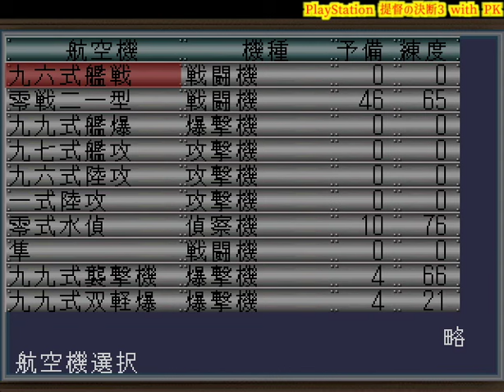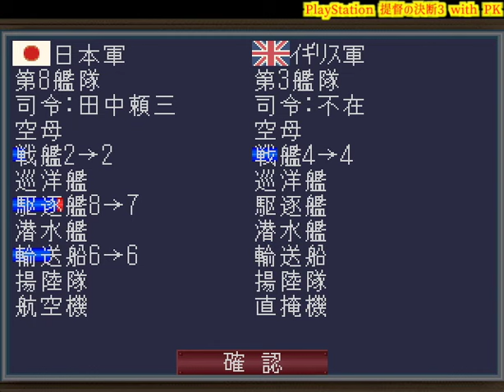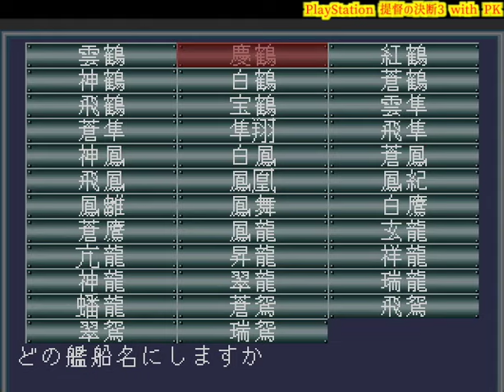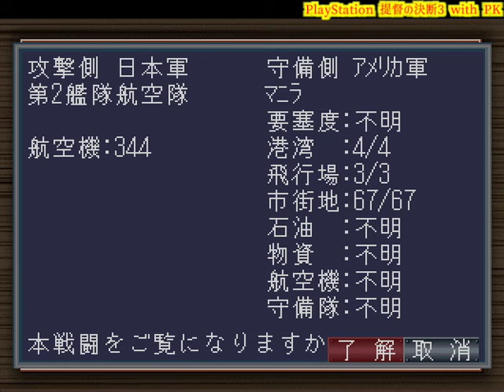▼ PS 提督の決断3パワーアップキット PS1版 第6話 「マニラ攻略戦」マッカーサーを追い落とす！